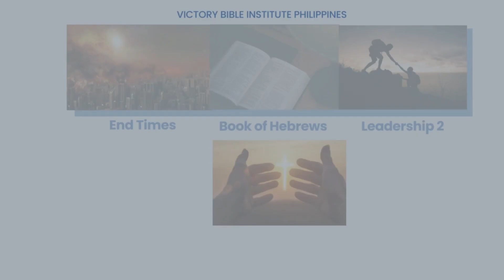Victory Bible Institute | Trimester 5 | June 5 to September 1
From Doubt to Destiny: Inspiring Stories of Bible School Students Unveiled! Watch Now and Be Inspired to Pursue Your Faith Journey! 🙏✨

Subjects Offered:
 ✅ Hermeneutics
 ✅ End Times
 ✅ Church Administration and Finance
 ✅ Ministerial Ethics and Ordinance
 ✅ Leadership 2
 ✅ Book of Hebrews

🗓️ Class will starts on June 5 to September 1
⏰ 6:00 PM - 9:00 PM
📌 Hebron Building Camarin rd. Caloocan City